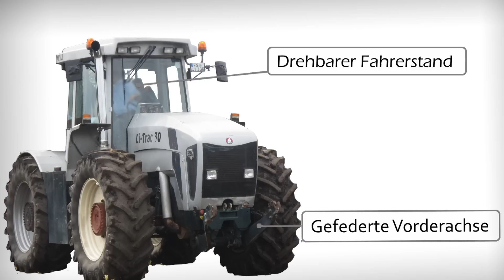Wegweisender Traktor PROTOTYP? - Der Litrac 300 von MaLi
Als inoffiziellen Nachfolger der Supertrac Baureihe entwickelte Markus Liebherr den Litrac 300! Die Technik dieses Tracs gilt als wegweisend für die zukünftige Traktorenentwicklung.

Kamera: Canon IXUS 125 HS
Bearbeitung: Sony Vegas Movie Studio HD Platinum 10